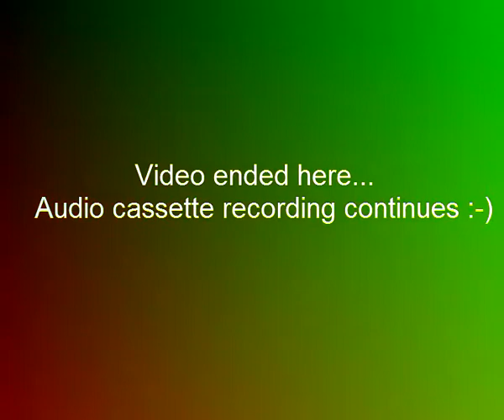Magical Jam - 1995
Some 20 years before Tiny Desk Concert was thought of, we'd get cramped inside a small room at (usually) the drummer's house and have endless jams...
This entire piece is completely improvised,
I was around 16 at the time